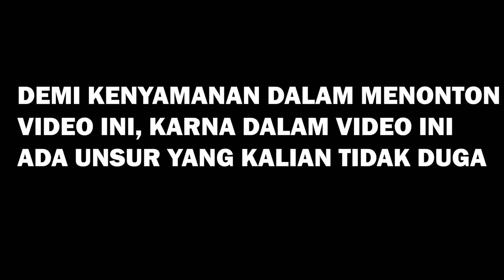RESIKONYA KALO HELM JARANG DI PAKAI